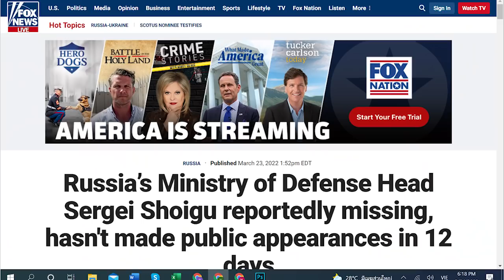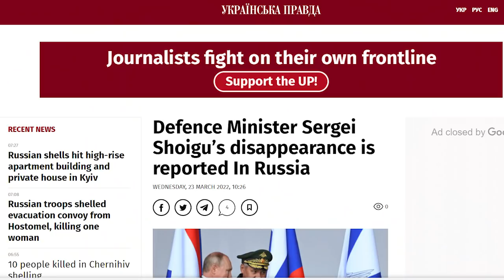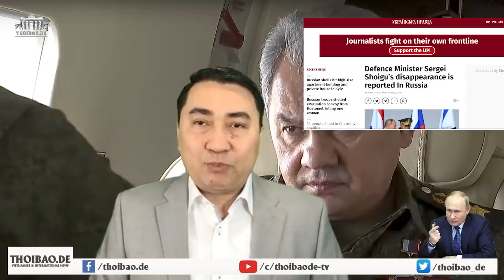Putin ra tay, Bộ trưởng Quốc phòng Sergei Shoigu mất tích?